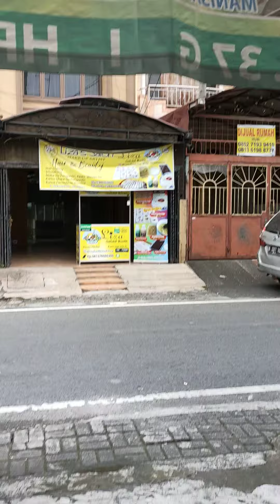Manisan Medan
Tempatnya bersih loh